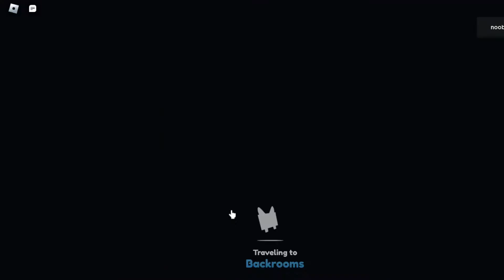Entering THE BACKROOMS In Pet Simulator Z!